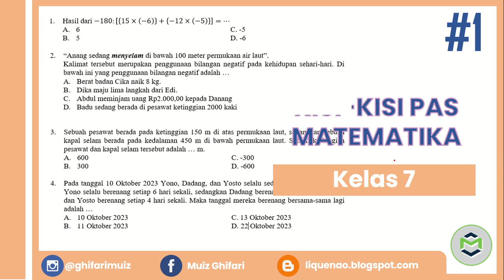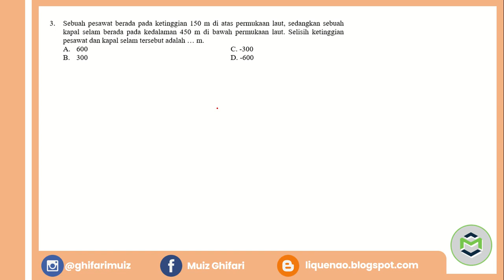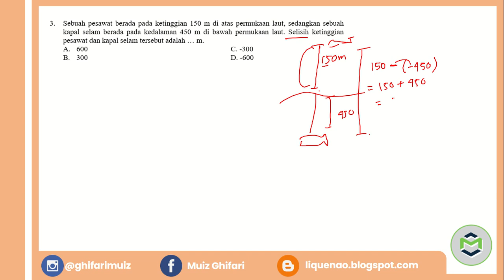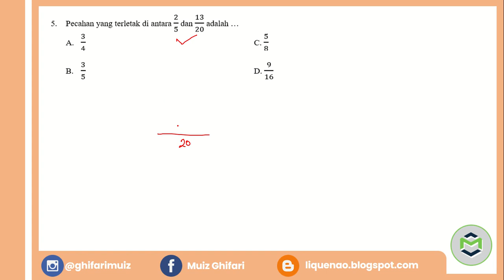#1 PAS Ganjil Matematika Kelas 7 2023/2024